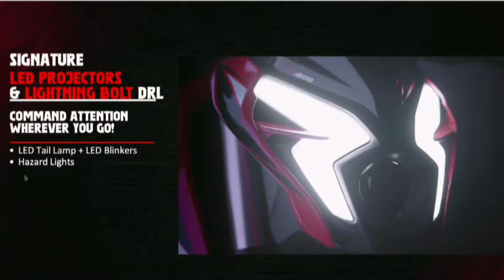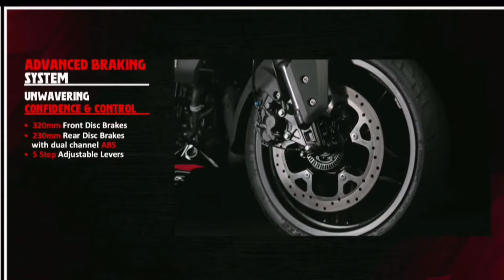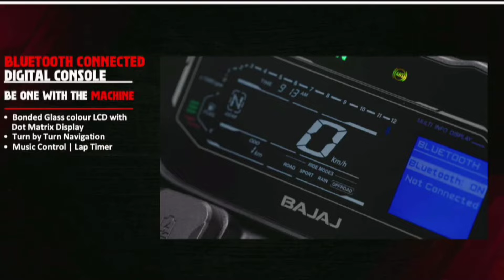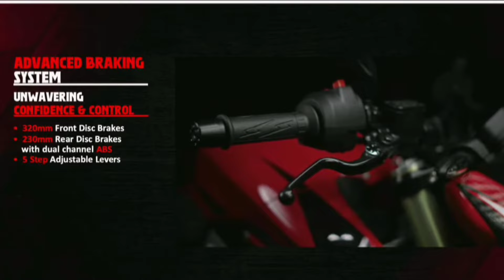Bajaj Pulsar NS400Z VS Dominar 400🔥|On Road Price| Mileage|Top Speed|NS 400 Detailed Review in Tamil